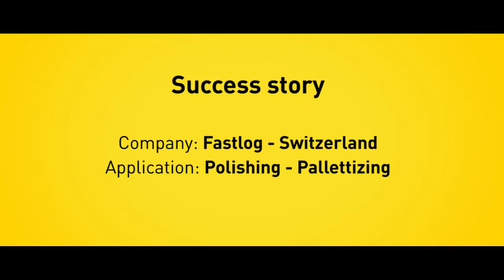Polishing and palletizing with FANUC robots for higher efficiency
At Fastlog AG in Gwatt-Thun (Switzerland), the complex process of refurbishing of simple electronic devices, as TV-boxes, has been automated with FANUC robots.
The first robot supports the employees by polishing the electronic devices to maximize the lifespan, and the second is palletizing the refurbished product.